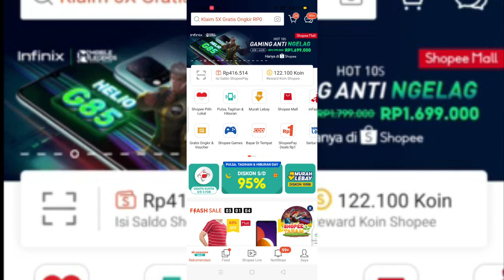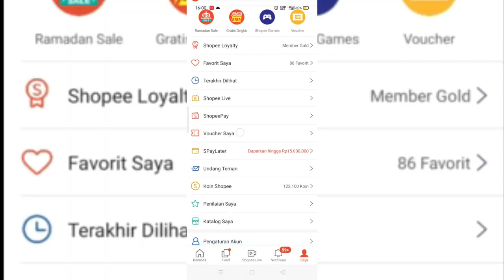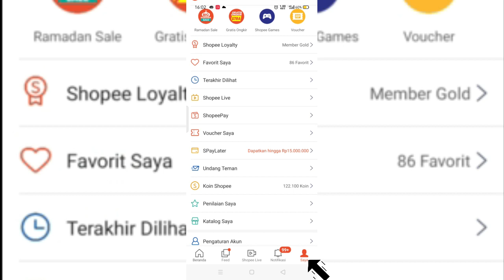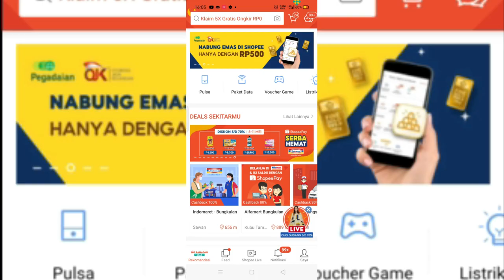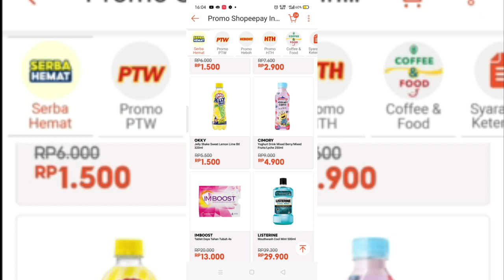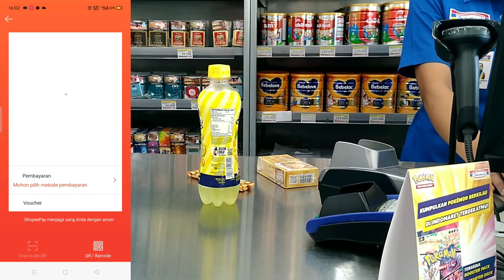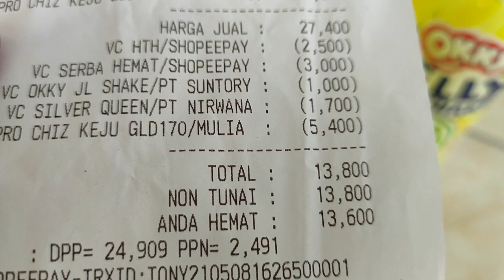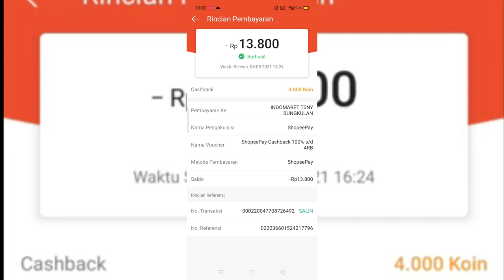Cara Pakai Voucher Indomaret | Shopee | Langsung ke TKP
video kali ini saya mentutorialkan cara menggunakan voucher indomaret shopee langsung ke TKP.